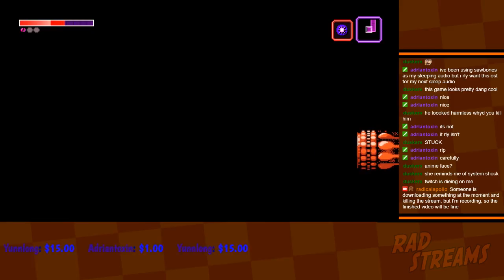Rad Streams - Axiom Verge [Part FINAL]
No one can stop me and my million-in-one gun, not even myself!